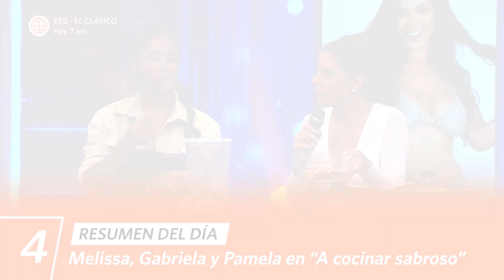Mande Quien Mande | Resumen del día (09/08/23) | América Televisión